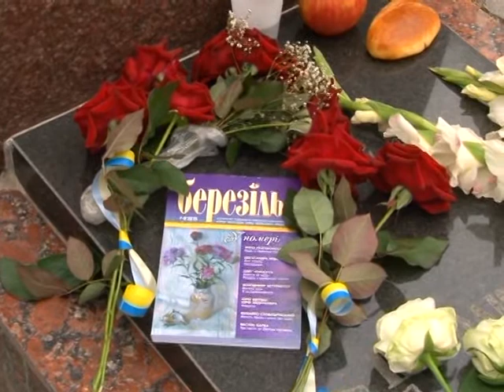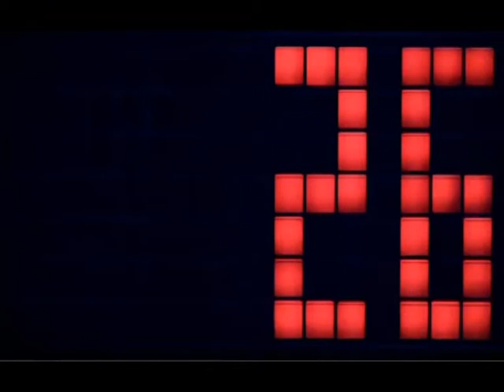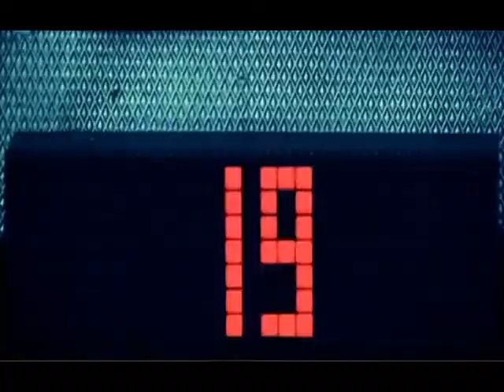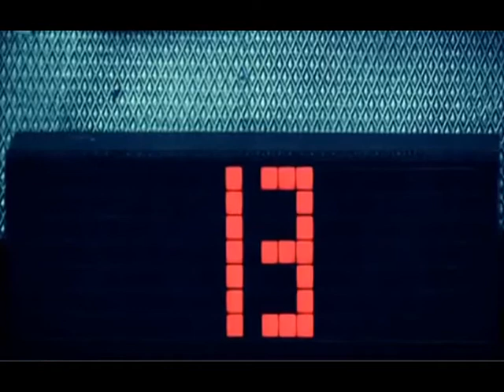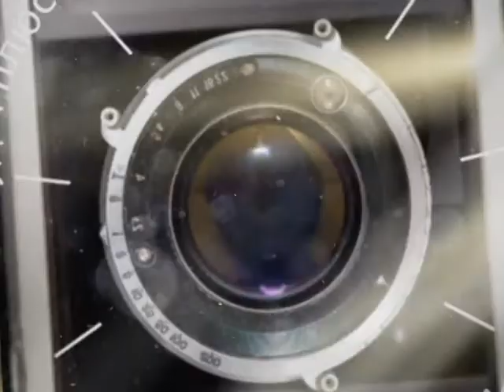Студія+на 25 08 17